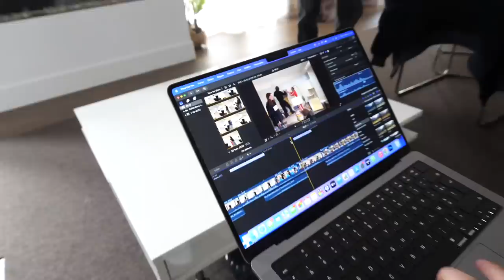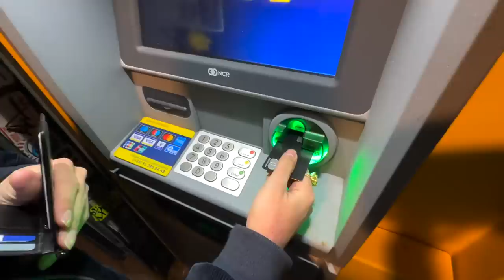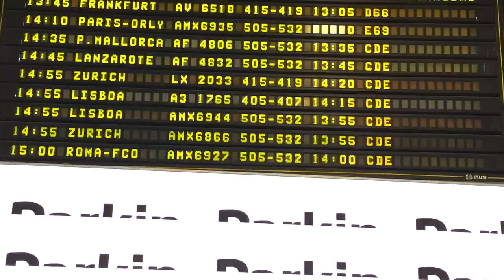48H AVEC LES VERMINES ( c’est n’imp )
On part à Madrid pour 48h , c'est un peu n'importe quoi haha
En espérant que cette vidéo va vous plaire !

N'hesite pas à activer la cloche de notification pour etre informer à chaque nouvelle vidéo 🛎

Nos réseaux 📌

Si tu es arrivé jusqu'ici, écris "CRO CRO BIEN LES AMOURS" en commentaire je hurle !

À SAMEDI PROCHAIN À 12h00 ♥️
Bisouuuus
LES VERMINES